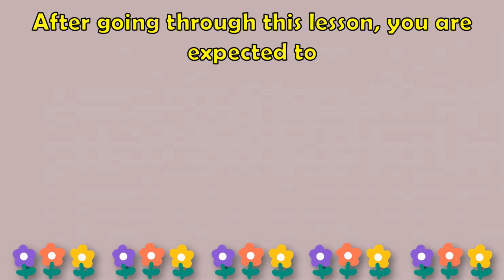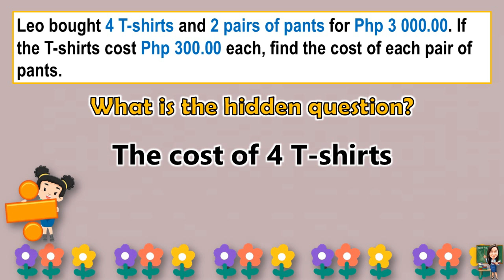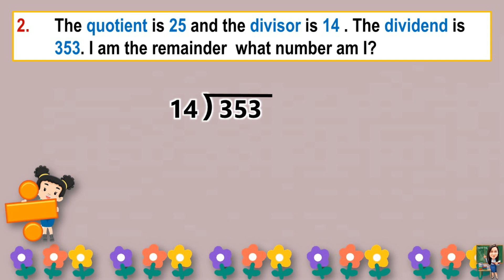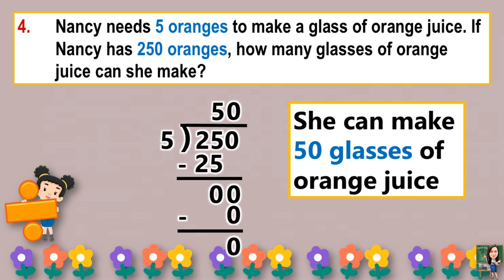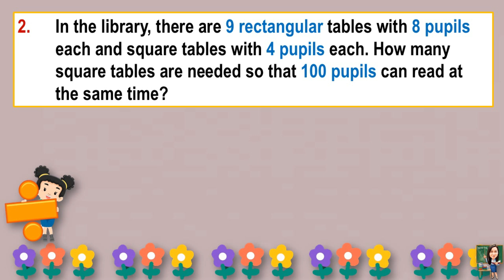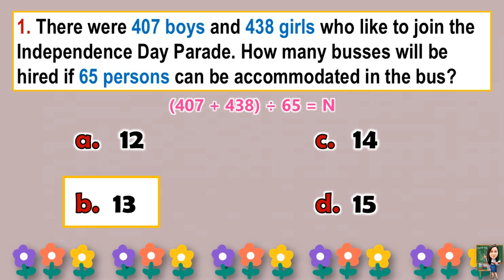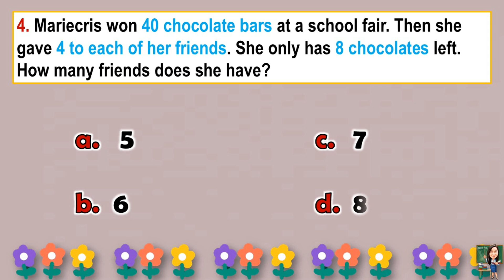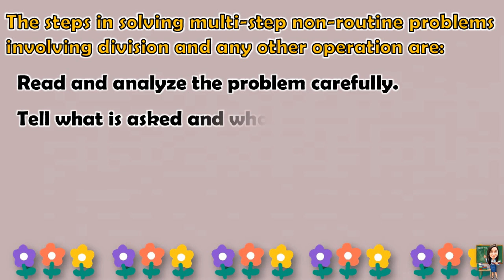MATH 4 || QUARTER 1 WEEK 8 LESSON 1 | SOLVING PROBLEMS INVOLVING DIVISION AND ANY OTHER OPERATIONS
MATH 4 || QUARTER 1 WEEK 8 LESSON 1 | SOLVING PROBLEMS INVOLVING DIVISION AND ANY OTHER OPERATIONS OF WHOLE NUMBERS | MELC-BASED